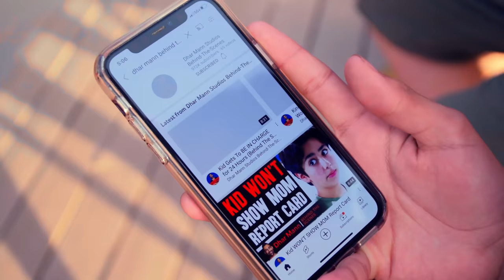Girl Scout Gets REVENGE On BOY SCOUT (Behind The Scenes) | Dhar Mann Studios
CHAPTERS:
00:00​   Behind-The-Scenes Footage
07:35   Bloopers
08:07   WATCH The Full Video